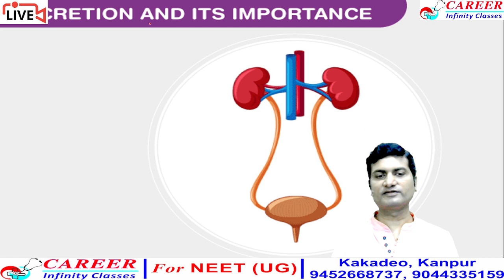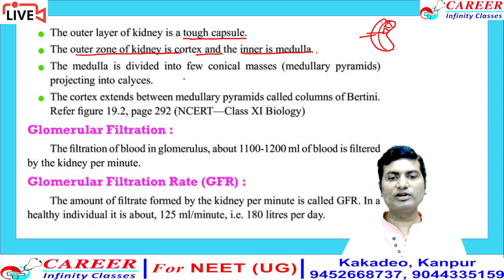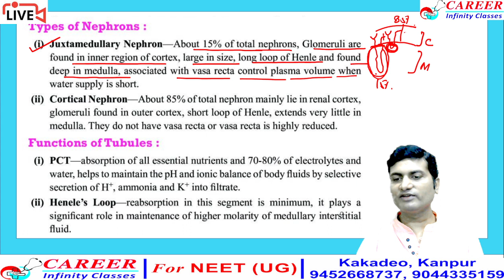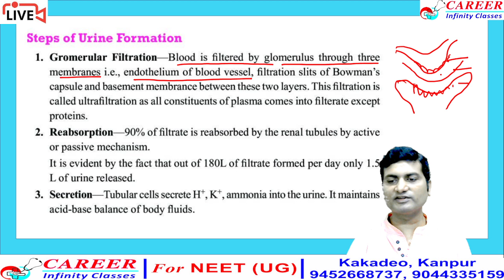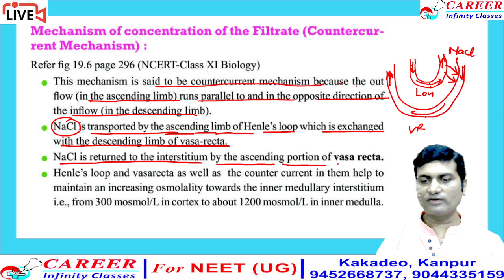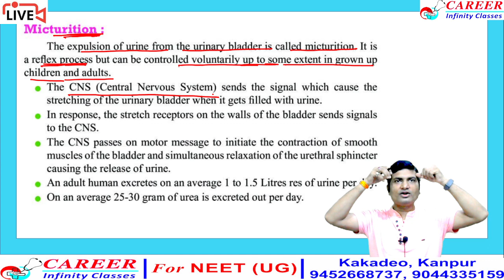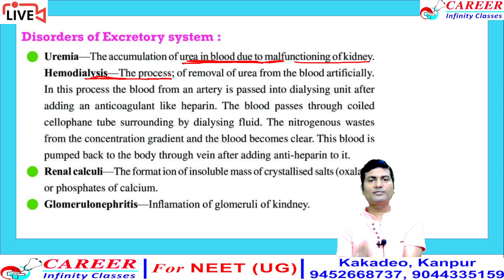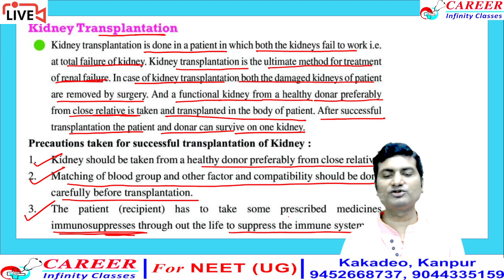One chapter of NCERT only in one shot (Excretion in animal)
NCERT class 11,12th for NEET 2021
To download pdf please visit in biology section of our
NCERT biology
NEET biology
NEET 2021
Best biology
NCERT class 11th Foundation
Crack NEET 2021
NEET with fun
biology guru
Avinash sir biology
Sharma's biology
best lectures for Unacademy students
best lectures by Ex Aakashian facuility
best lectures by Ex Career point facuility
Aakash institute
khan sie
physics Wallah
online biology
online best biology teachers